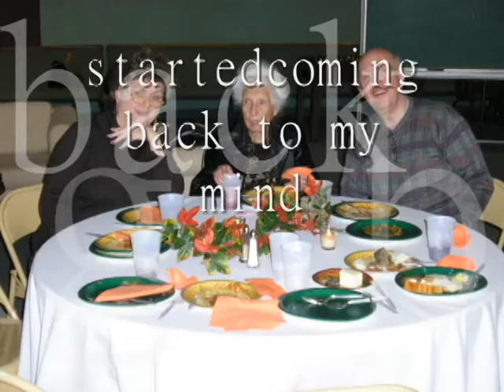Feelin.avi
Feelings sometimes hurt .have a heart.